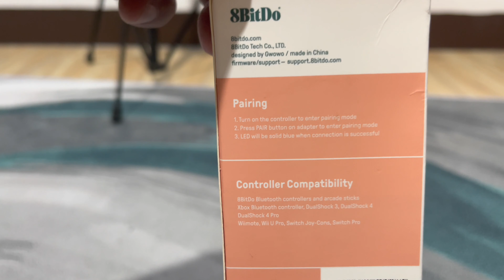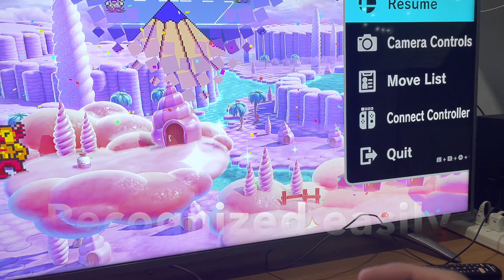Connect Xbox One Controller to Nintendo Switch thru 8Bitdo USB Wireless Adapter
No lagging experience using the Xbox One controller to all the games I played in Nintendo Switch.

Thumbs up 👍 to 8Bitdo!